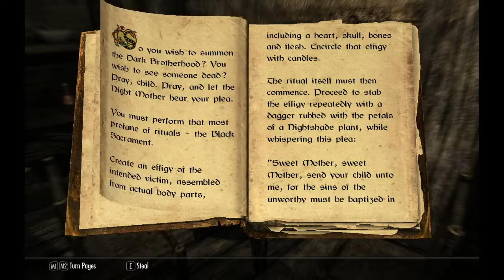Let's Play Skyrim 160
And thus ends the house building adventure, next session will just be wandering around doing nonsense and waiting for Hearthfire events to trigger, hopefully we'll do enough to be satisfied with those things, and we can get along with finishing the game.